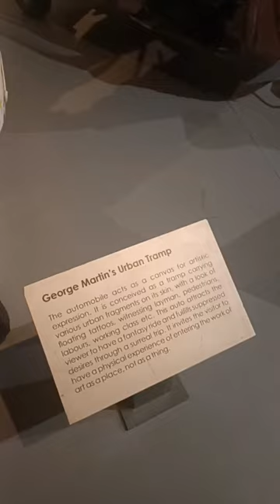Look At Thi Colourful Ambassador Car and Auto Rickshaw